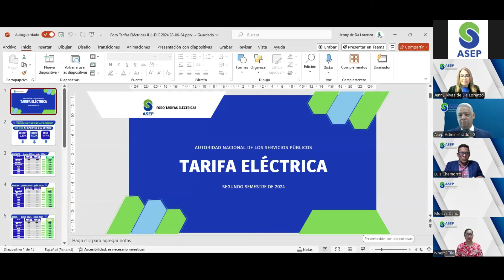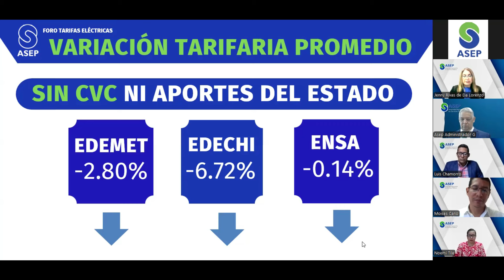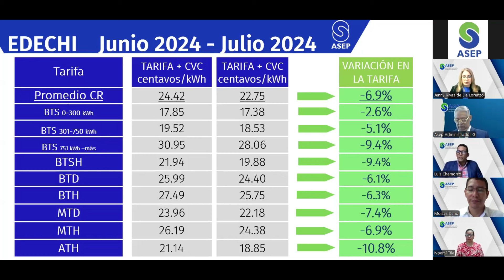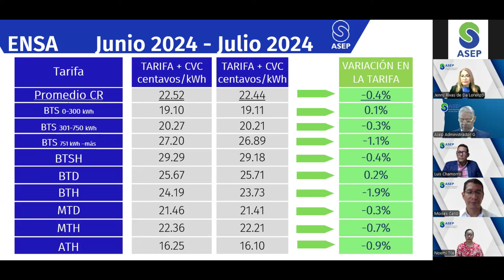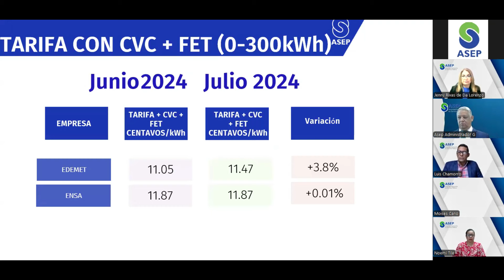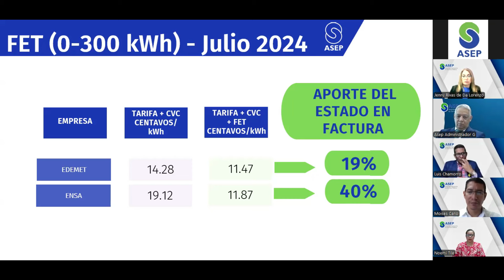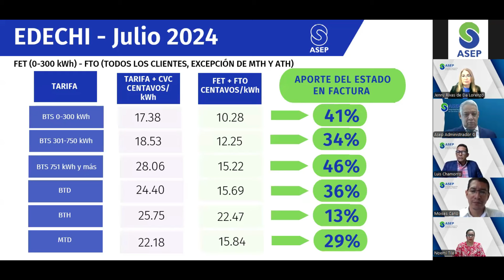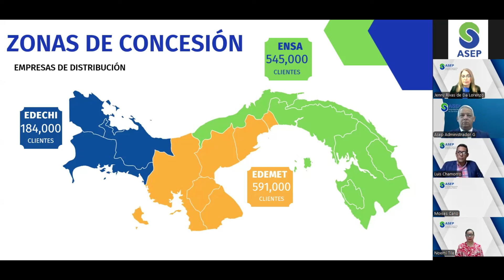ANUNCIAN TARIFAS ELÉCTRICAS PARA SEGUNDO SEMESTRE DE 2024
La Autoridad Nacional de los Servicios Públicos (ASEP) anunció que la tarifa electica en el mes de julio mantendrá el precio promedio que paga la mayoría de los clientes.

De acuerdo con la información, el 75% de los clientes mantendrá el aporte del Estado, los cuales corresponde a los clientes con tarifa BTS que consumen hasta 300 kWh en las tres empresas distribuidoras, incluyendo todos los clientes de la Empresa de Distribución de Chiriquí (con excepción de 14 clientes que cuentan con la tarifa MTH y ATH).